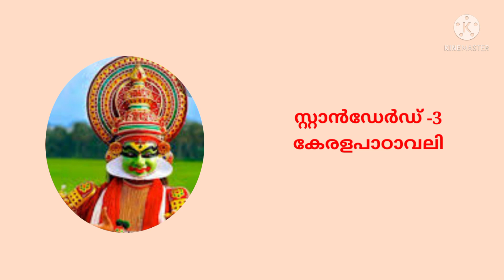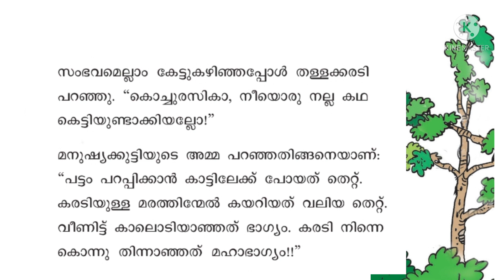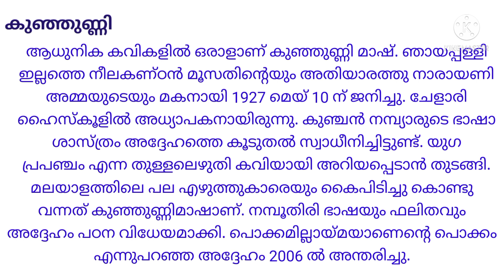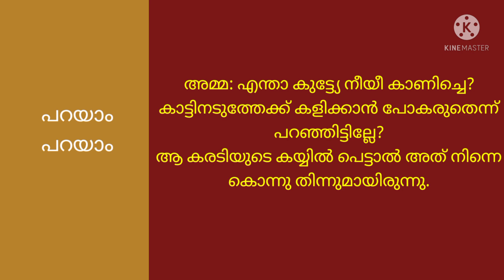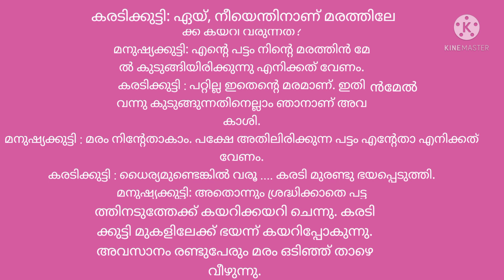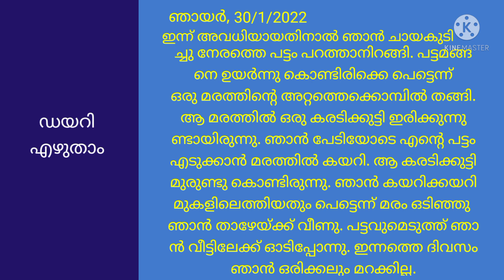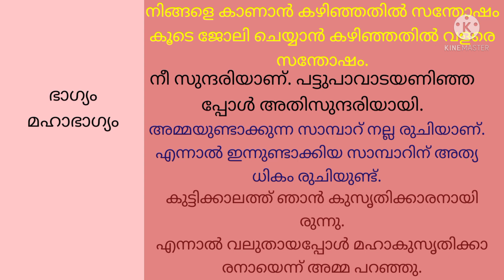STD 3 മലയാളം പട്ടം Class 3 malayalam Pattam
Standard 3 Kerala padavali malayalam Pattam Story Summary+ Questions and answers. കേരള പാഠാവലി മലയാളം പട്ടം പഠന പ്രവർത്തനങ്ങൾ പട്ടം ചോദ്യോത്തരങ്ങൾ 3rd patam 3 rd Pattam 3 rd malayalam Pravarthanaya l 3rd class malayalam പട്ടം ഉത്തരങ്ങൾ Class 3 മലയാളം പ്രവർത്തനങ്ങൾ malayalam activities 3 malayalam Solutions 3 malayalam worksheet 3 malayalam answers 3 കുഞ്ഞുണ്ണി Kunjunnimashupattam malayalam Story Pattam malayalam story explanation pattam Summary text explanation malayalam Story Pattam 3rd class 3rd class activities
മലയാളം ടെക്സ്റ്റ് ബുക്ക് പ്രവർത്തനങ്ങൾ ക്ലാസ് 3

class 3#Kite victers 3#malayalam onlineclass 3#Kerala Syllabus# Scert#Kerala school#malayalam tuition#malayalam learn learn malayalam#malayalam chodyothara gal malayalam text book pravarthanagal